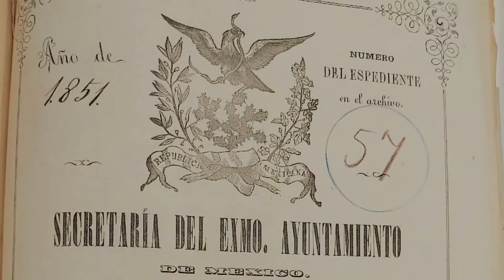Aniversario luctuoso de Valentín Gómez Farías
En esta conmemoración por el 163 aniversario del fallecimiento de Valentín Gómez Farías, te presentamos un documento de su puño y letra que resguardamos en el Fondo Ayuntamiento del Archivo Histórico de la Ciudad de México, Carlos de Sigüenza y Góngora, perteneciente a la Secretaría de Cultura Ciudad de México del Gobierno de la Ciudad de México.

¡Los documentos de este archivo son patrimonio de las y los capitalinos!